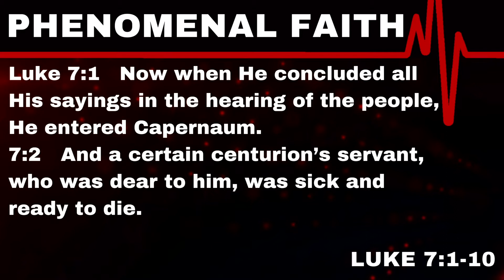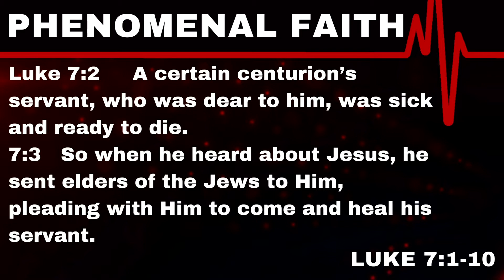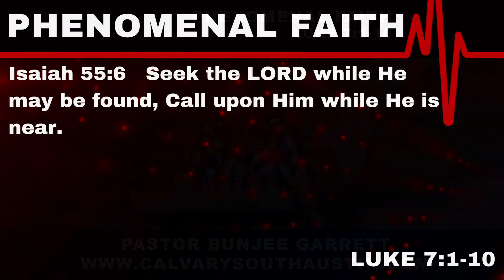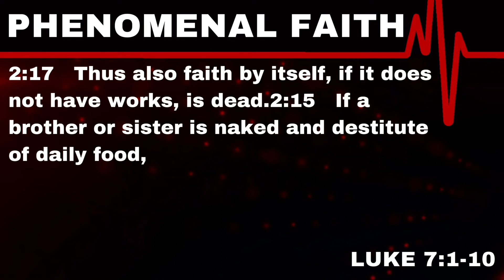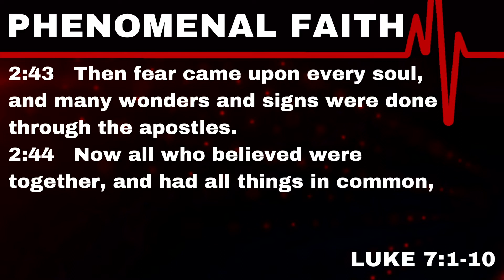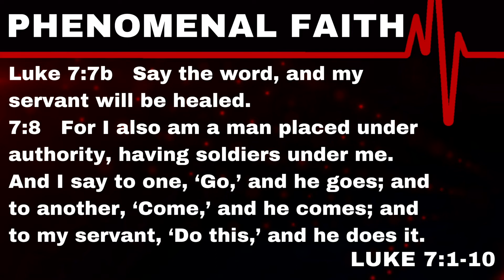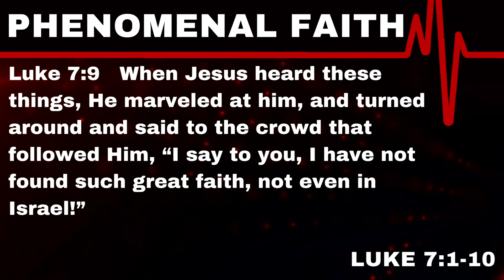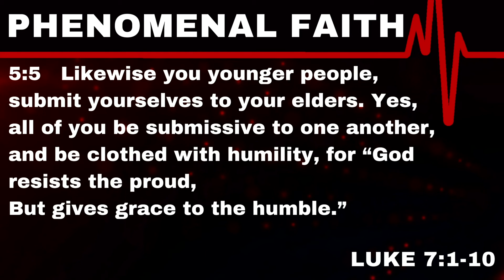Phenomenal Faith: Luke 7:1-10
Do you have a phenomenal faith, or does your faith waver from day to day? In this study from Luke chapter 7, Pastor Bunjee Garrett examines the faith of an unnamed Roman Soldier, so that we might also develop a phenomenal faith.